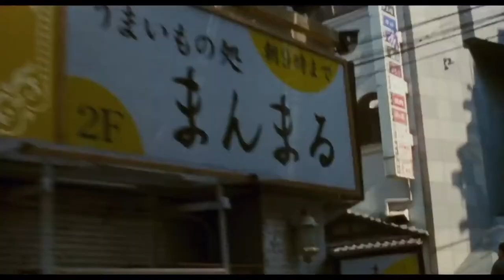The Unrated Cut, Episode 6: Ichi the Killer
In this weeks episode the gang discusses Ichi the Killer. The gang also get incredibly drunk. Will they stay sober enough to coherently argue the merits of this cult classic?

The newest horror film TV series from Kobal Productions and the London Horror Society TV: THE UNRATED CUT. Join Chris Nials and Zoë Smith as they battle it out over the gruesome highs & grizzly lows in the disturbing world of extreme horror. Dissecting the most controversial films ever made, talking to guests from the film world & being strange humans.